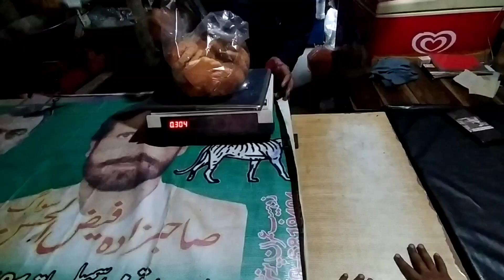Abbu g ur main Hospital mein kis wajah se Gaye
Ali veer